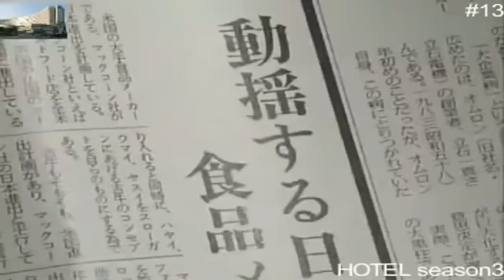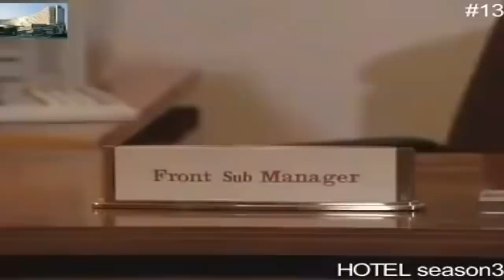HOTEL 13話 シーズン3 「 ハイレグ水着事件」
OP～1：08までセグメントミュートが掛かっております申し訳ありません。 1994年放送 フロントサブマネージャーに昇進した赤川一平 シーズン3から新たなフロントクラークに .

1994年放送 フロントサブマネージャーに昇進した赤川一平 シーズン3から新たなフロントクラークに有村也実演じる佐藤圭子、ベルガールには細川直美演じる津村まどかetc. - HOTEL 13話　シーズン3　「 ハイレグ水着事件」